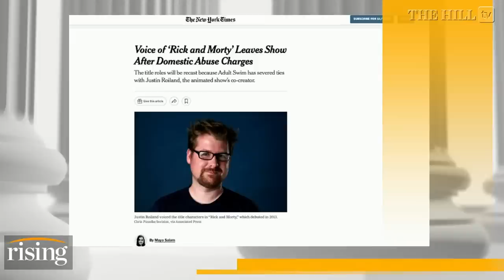Adult Swim CUTS TIES With Rick & Morty Co-Creator Justin Roiland After Felony Domestic Charges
Briahna Joy Gray and Robby Soave discuss the ousting of Justin Roiland from Rick and Morty after he was charged with felony domestic assault in California.